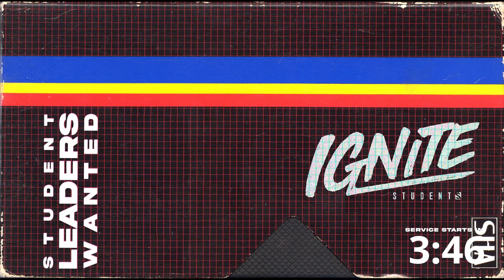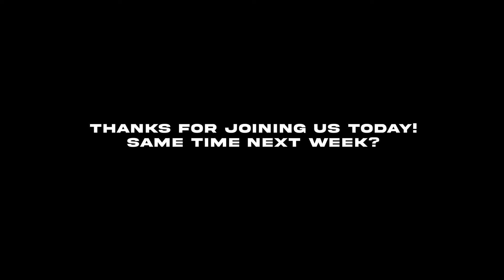Dangerous Prayers: Search Me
Dangerous Prayers | Search Me | Week 4

thanks for checking out the service!

If your looking for ways to connect, or looking for giving opportunities?

Let us know your here with us!